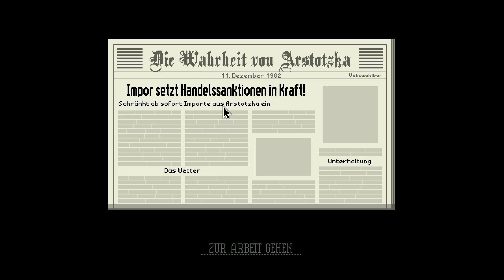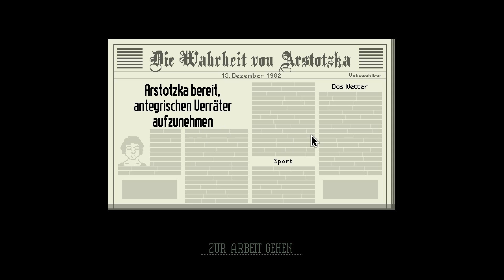Let's Play Papers,please - Folge 8 - Giftmord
Die komische Sekte stattet uns wieder einen Besuch ab und gibt uns so ein komisches Pulver. Wofür das wohl gut ist?